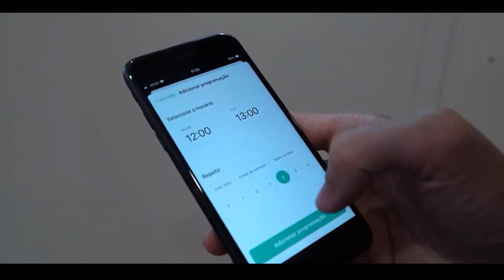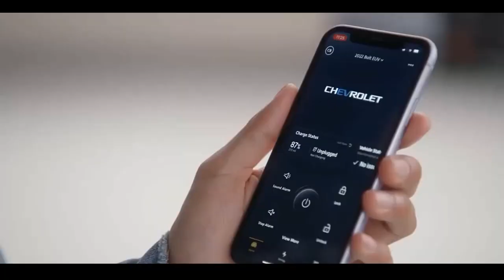CHEVROLET Recarregar a bateria de um veículo elétricos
CHEVROLET - Como recarregar a bateria de um veículo elétricos